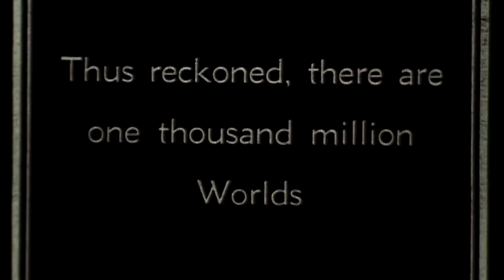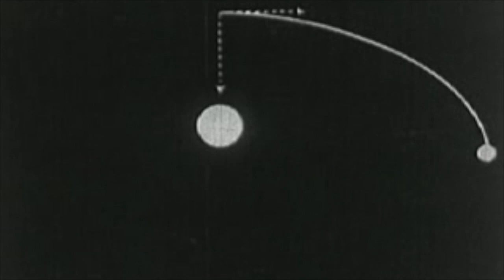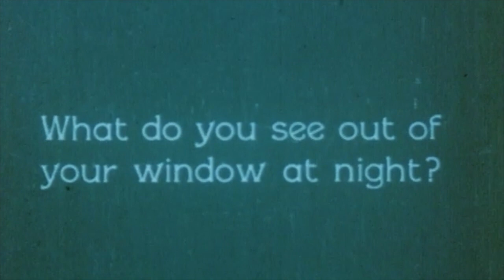"Shadow" Rebecca Pronsky [OFFICIAL VIDEO]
From the album "Known Objects" (release date: May 6, 2016)
Vocals: Rebecca Pronsky, Guitars: Ben Monder, Rich Bennett, Harmony vocals: Karen Dahlstrom. Produced by Rich Bennett. Music & Lyrics by Rebecca Pronsky
Thank you to the Prelinger Archive for the public domain astronomy footage.
Song inspired by the Dark Universe exhibit at Hayden Planetarium, narrated by Neil DeGrasse Tyson, American Museum of Natural History, Rose Center for Earth & Space.